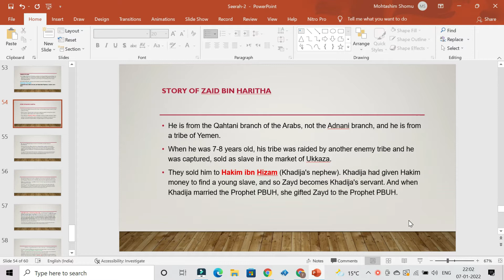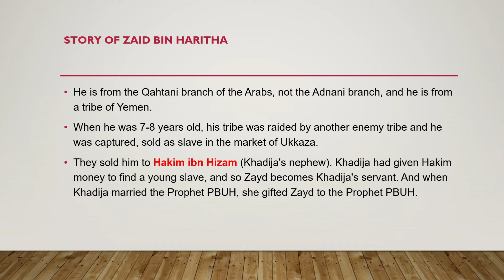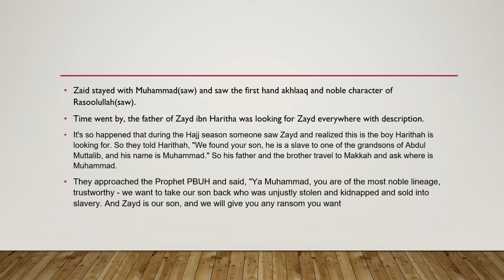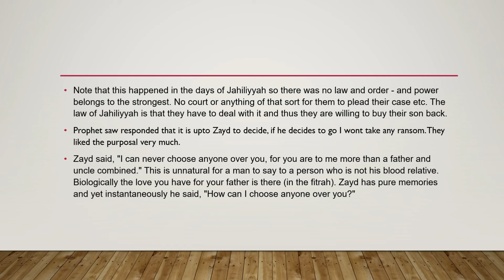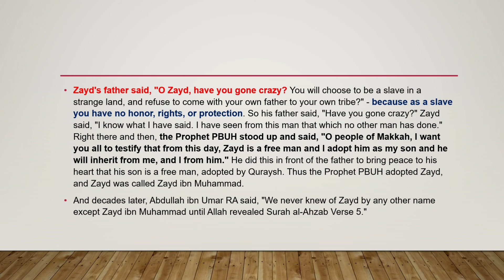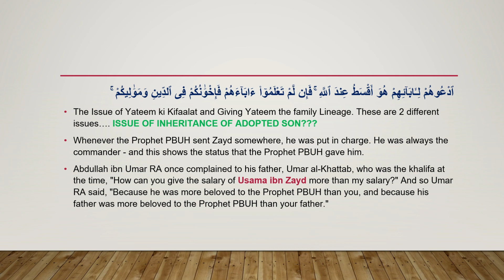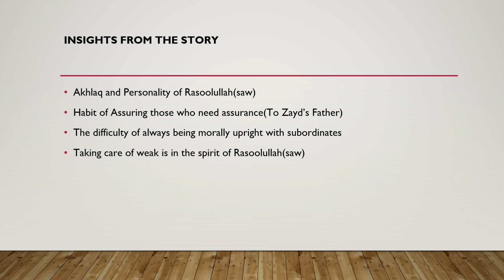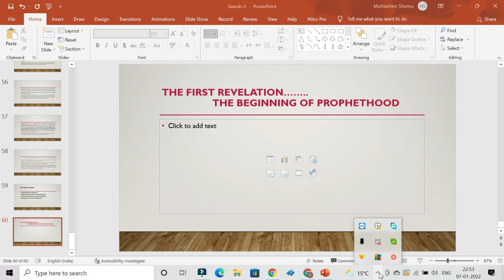Life of Prophet Muhammad ﷺ | Lecture 26 | Story of Zayd Bin Haritha and Lessons